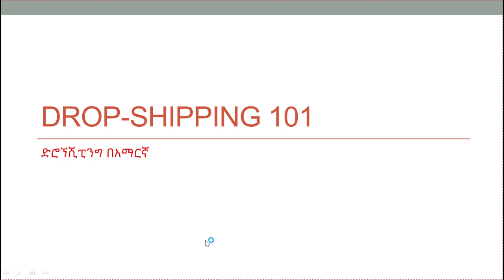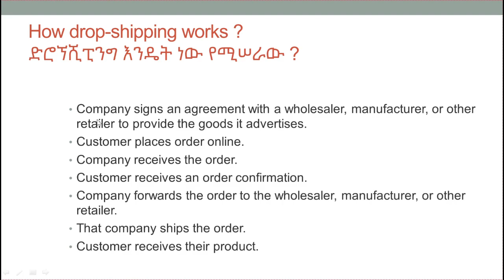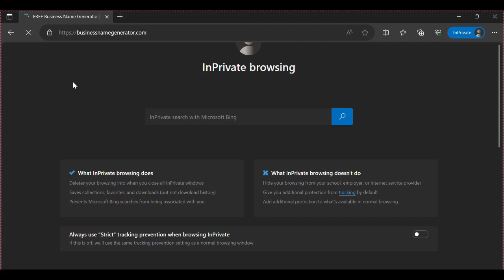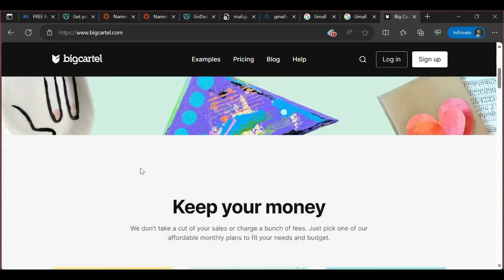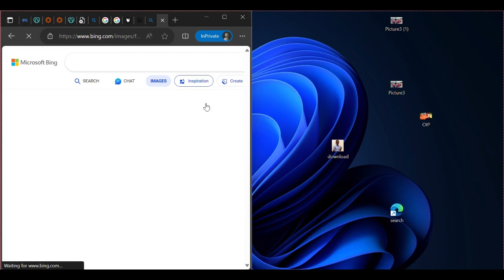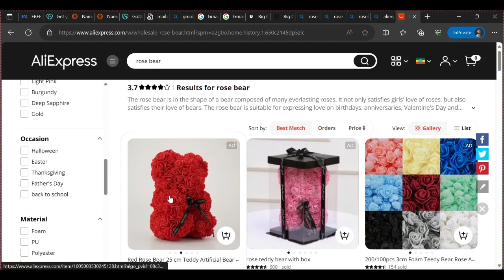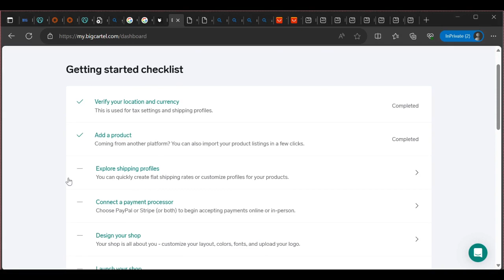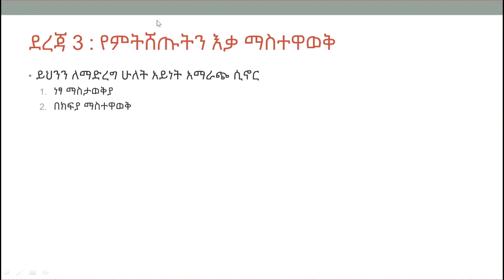ድሮኘሺፒንግ ያለ ምንም ወጪ መጀመር - ያለ Shopify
This video presents How to Create PayPal Account in Ethiopia and Withdraw it to any bank in Ethiopia.

PUREMONEY. This video is presented by PUREMONEY